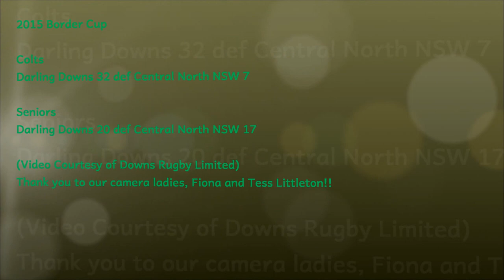2015 Border Cup - Darling Downs v Central North NSW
2015 Border Cup - Hosted by Moree Rugby Union Club

COLTS - (0.00min - 16.30min)
Darling Downs 32 def Central North NSW 7

Seniors (16.30min - 33.16min)
Darling Downs 20 def Central North NSW 17

DARLING DOWNS BORDER CUP SQUADS
Seniors
1 Sebastion Wilson (Toowoomba Rangers)
2 Sam Hogarth (Dalby Wheatmen)
3 Jack Cook (Goondiwindi Emus)
4 Sam Tweedy (Goondiwindi Emus)
6 Andre Van Straden (USQ Saints)
7 Rodger Geldard (Condamine Cods)
8 Tom Simpson (vc) (Toowoomba Rangers)
9 Lloyd Swift (Toowoomba Bears)
10 Angus Ramsay (USQ Saints)
11 Nick Perkins (St George Frillnecks)
12 Chris Shaw (Dalby Wheatmen
13 Troy Hobbs (Dalby Wheatmen)
14 Chase Berg (Toowoomba Bears)
15 Paul Maguire (Dalby Wheatmen)

16 James Guest (Condamine Cods)
17 Matt Roberts (Toowoomba Rangers)
18 Andrew Fuller (Roma Echidnas)
19 John Moloney (Dalby Wheatmen)
20 Lachlan Tulloch (Goondiwindi Emus)
21 Steve McVeigh (Dalby Wheatmen)
22 Zac Boland (Dalby Wheatmen)
23   Grant Angel (Toowoomba Rangers)

Colts
1 Tui Tea (Toowoomba Rangers)
2 Robert Patterson (vc) (Toowoomba Rangers)
3 Luke Willet (Toowoomba Bears)
4 Ben Kennedy (Toowoomba Bears)
5 Harry Fulwood (Dalby Wheatmen)
6 Charlie Southern (Condamine Cods)
8 Louis Crawford (Dalby Wheatmen)
9 Ben Littleton (Toowoomba Rangers)
10 Tim Oswald (Dalby Wheatmen)
11 Henry Finlay (Dalby Wheatmen)
12 Cameron Griffin (UQ Gatton Black Pigs)
13 Sam Jobling (Goondiwindi Emus)
14 Damian Leggett (Toowoomba Bears)
15 Jacob Little (Toowoomba Rangers)

16 Ben Dillon (Goondiwindi Emus)
17 Callum Gibson (Dalby Wheatmen)
18 Hugh Fordyce (Dalby Wheatmen)
19 Nick Nolan (Dalby Wheatmen)
20 Sam Dean (Dalby Wheatmen)
21 Nick Van Bakel (Dalby Wheatmen)
22 Darby Bourke (Chinchilla River Rats)
23 Mick Barron (Dalby Wheatmen)